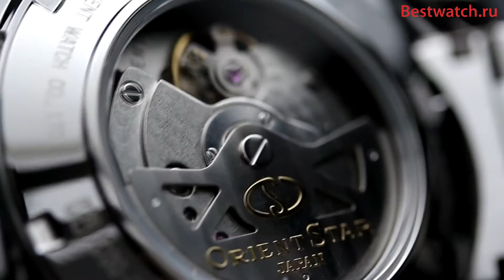Orient - Star JC00002D